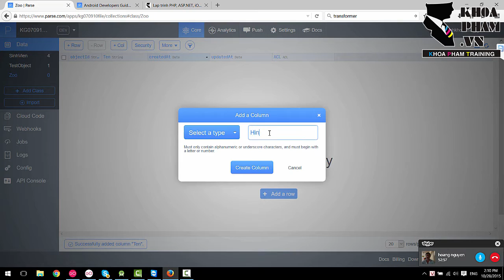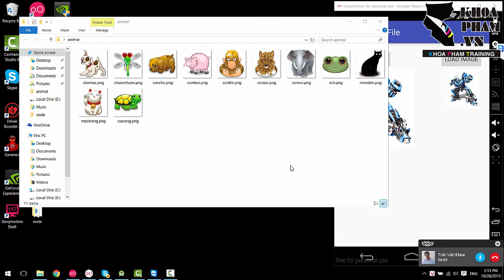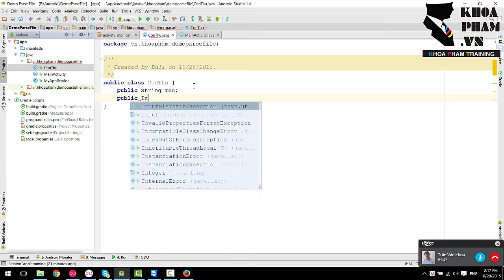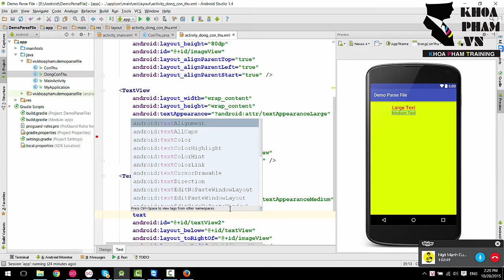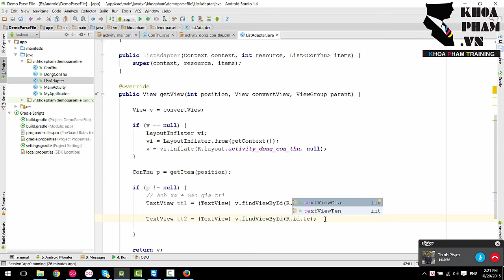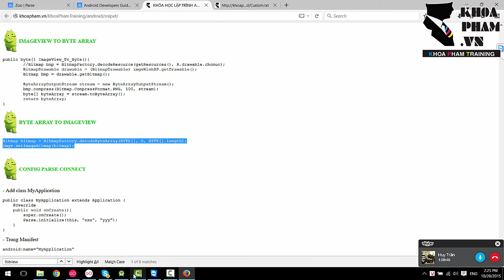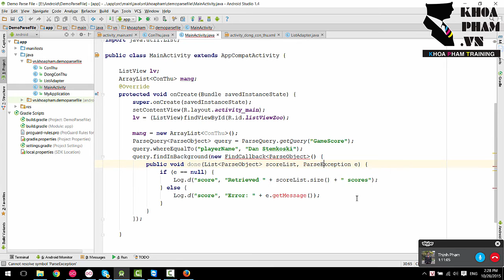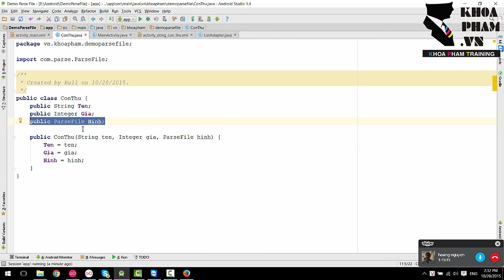Lập trình Android: Parse File + Custom Adapter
Lập trình Android: Parse Database lưu file hình, đổ vào ListView sử dụng Custom Adapter. Lập trình Android lớp 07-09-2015 tại Khoa Phạm